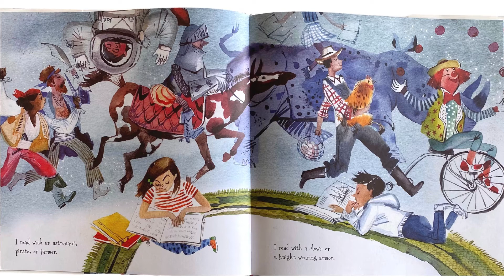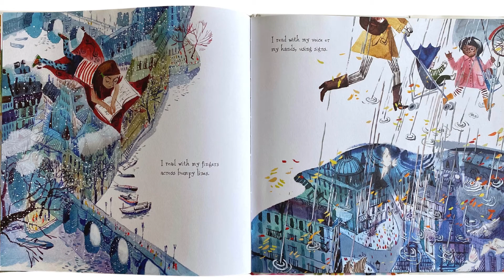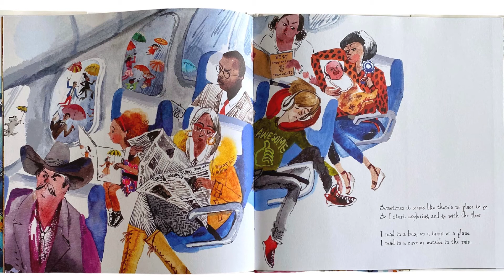JUST READ by LORI DEGMAN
JUST READ by Lori Degman is the ultimate celebration of Reading.
Anyone can read. It doesn’t matter who you are or where you are...JUST READ.
Even if you are reading alone, the characters come alive and you can escape to a world of endless magic and possibility just by opening a book.